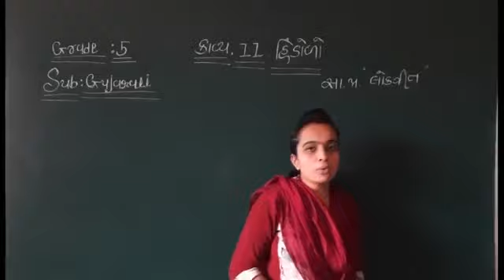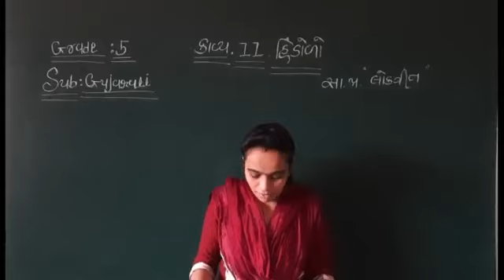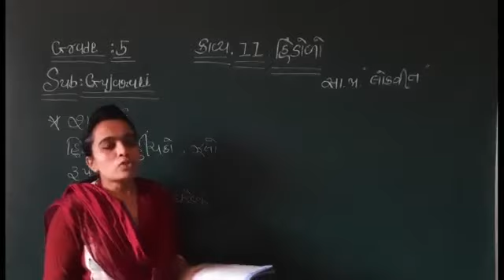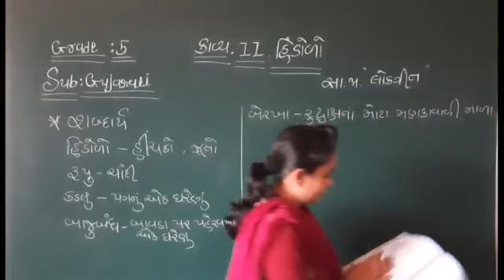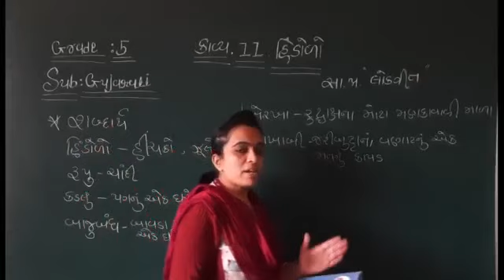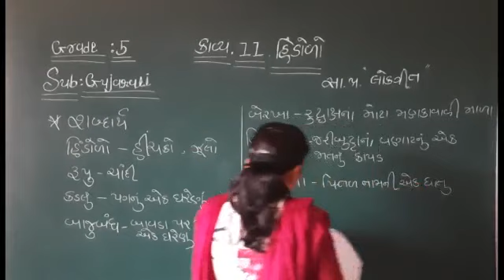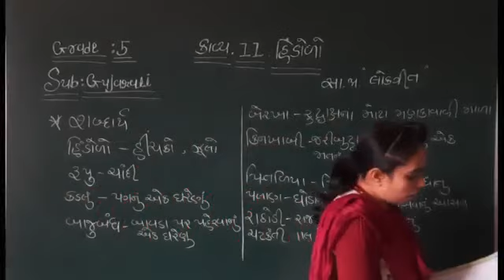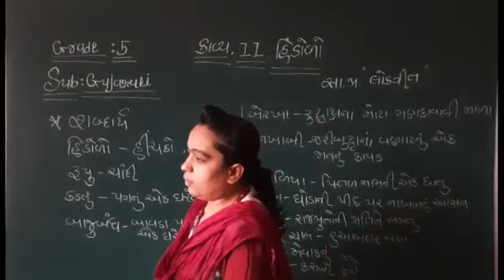GM | GRADE 5 | ગુજરાતી | કાવ્ય ૧૧ હિંડોળો PART 2 |12 FEB.2021